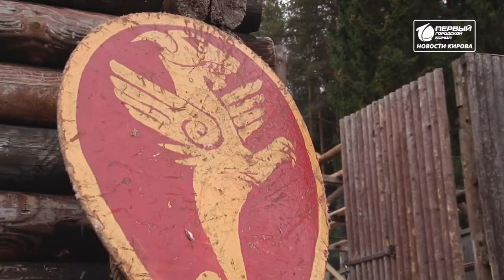День здоровья в Порошино Новости Кирова 11 10 2021